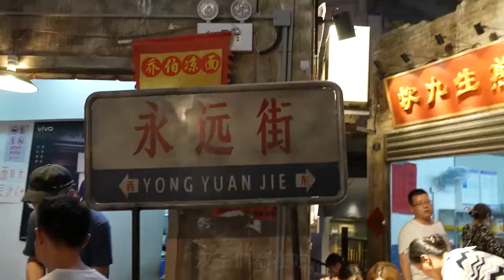Ep35 | How Chinese Cooking ASMR - New Mukbang Eating Show